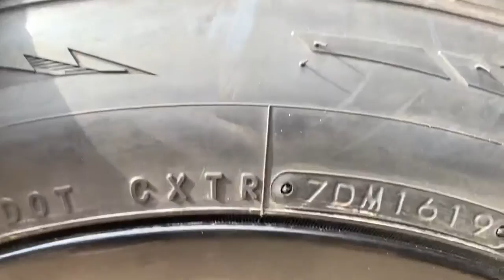Converting My Challenger to an OEM Widebody!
Huge shoutout to Wesley Motorsports for helping me with this venture! In today’s video I show you my new oem widebody parts for the challenger and how to modify the rear quarter to accept the rear oem flare.

Wordpress:
Tiradoracing.wordpress.com